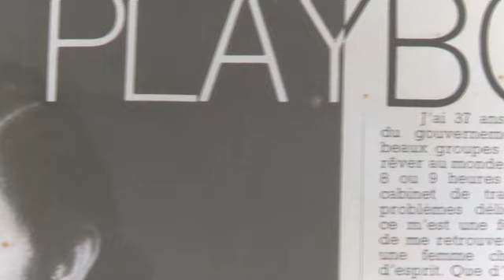Sir James R Mancham - The Life and Times.mov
This is a complete biography of Sir James R Mancham (1.20hrs) - The Former president of the Seychelles - It is available to buy through Mahe Communications - Please email if you are interested in purchasing a copy.